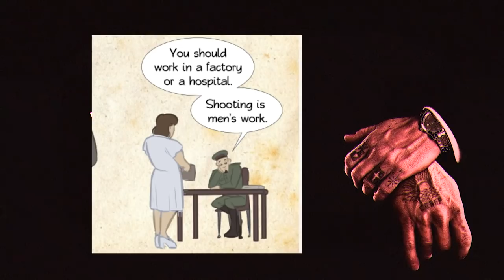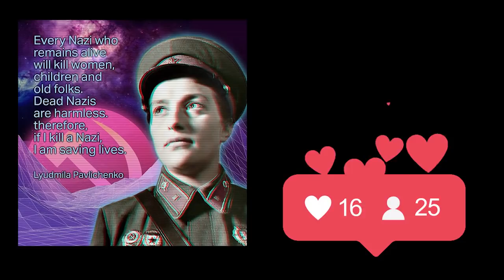Absolute Mad Leftist Lads and Lassies - Lady Death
A video made in Honor of Mrs. Pavlichenko - the most successful female sniper in human history. And a commie.

Ending song is referenced in the end of the video.